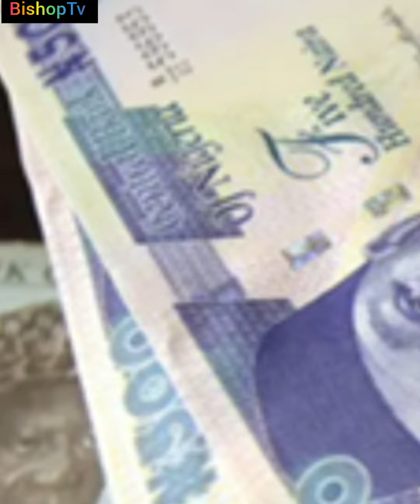Better tori don show ontop BishopTv Bishopnews Bishopnewso'clock